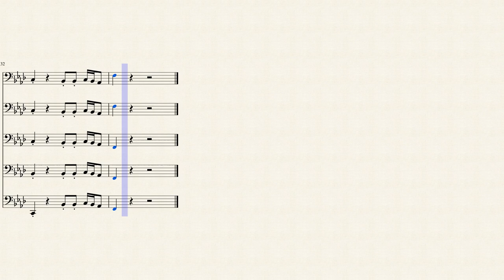Sonic Boom/Snake Pit - for Tuba (5 Tubas)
I made this for the Seabreeze High School tuba section since I couldn't find another version that I liked.
Parts 1 and 2 differ slightly, and parts 3, 4, and 5 make up the chords.
The ending gets kind of crazy because there are so many parts playing at once, that's intentional.